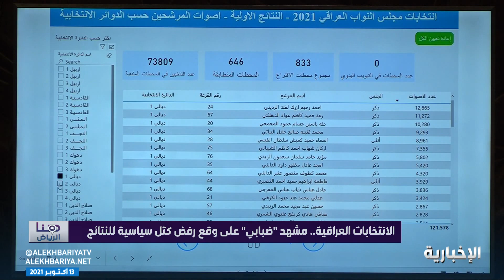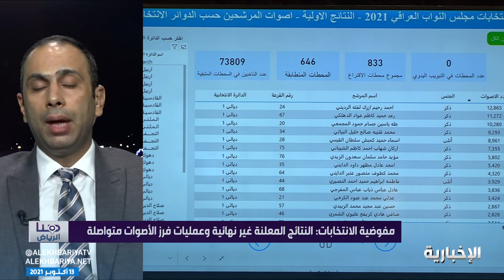هنا الرياض | الانتخابات العراقية.. مشهد "ضبابي" على وقع رفض كتل سياسية للنتائج